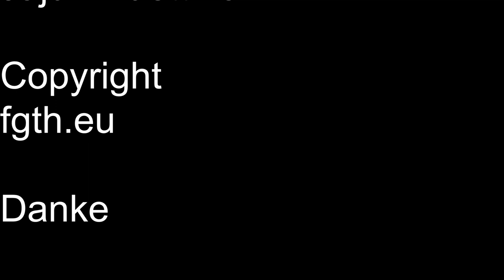Wurstsalat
Heute machen wir einen Wurstsalat.